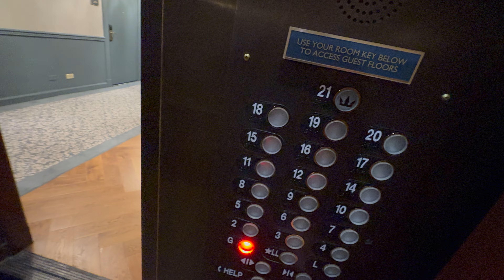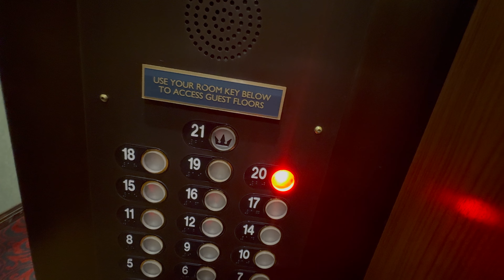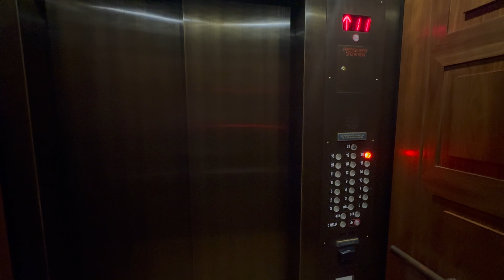Westinghouse Traction Elevators | Beacon Grand Hotel | San Francisco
Type: Traction
Speed: 550 FPM?
Brand: Westinghouse modded by ?
Model: N/A
Status: Modernized
Year installed: 1928
Floors served: 22